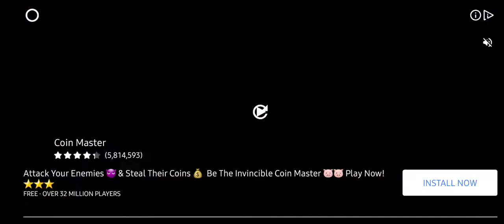Fruitar hero in fruit ninja 2 game play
fruit ninja 2 game play, I wish half brick would make it more challenging!